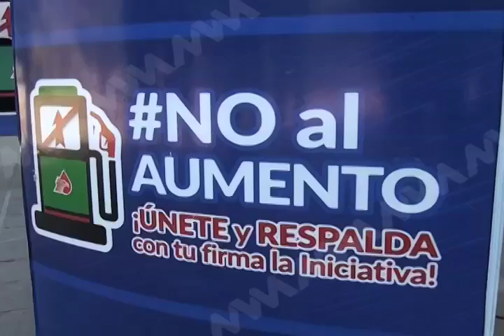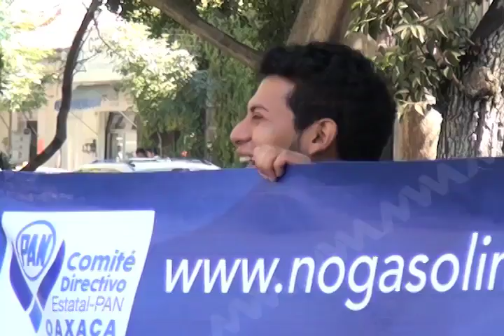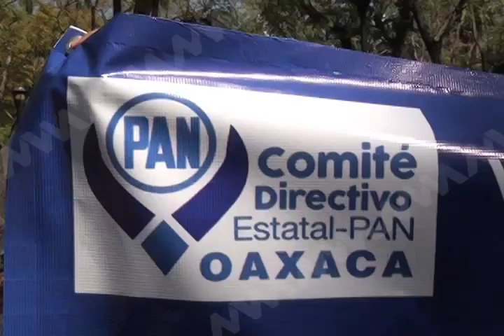Militantes del PAN recaban firmas en el parque "El llano" en contra del impuesto a la gasolina